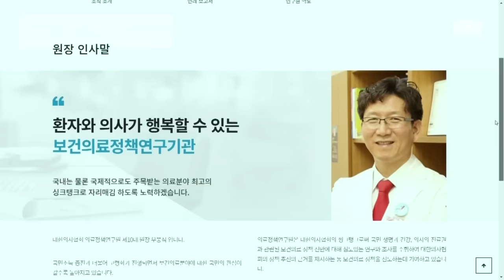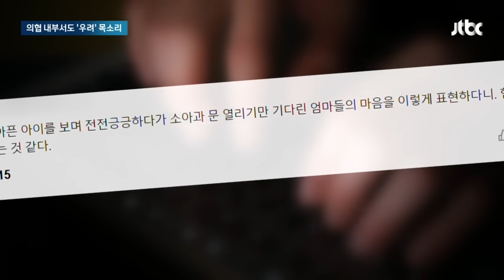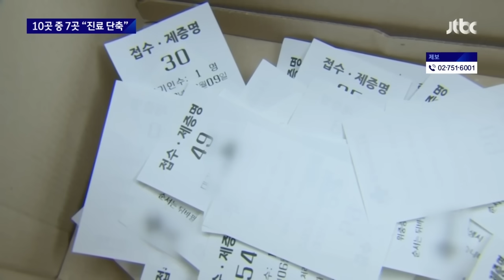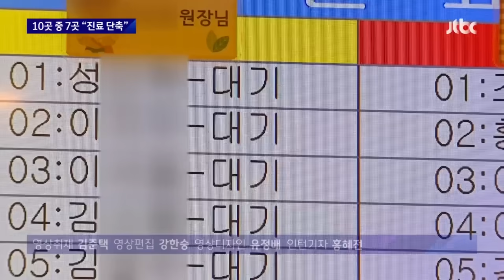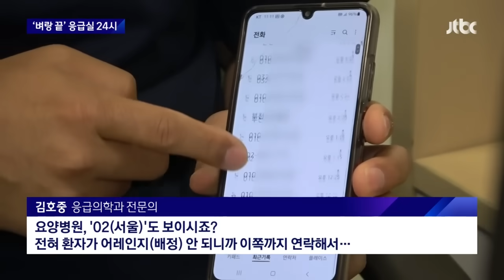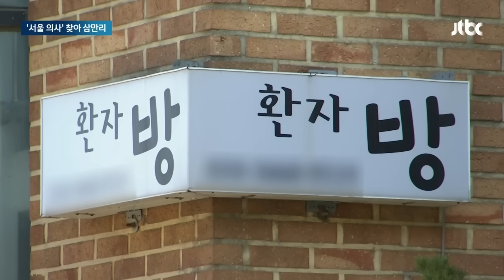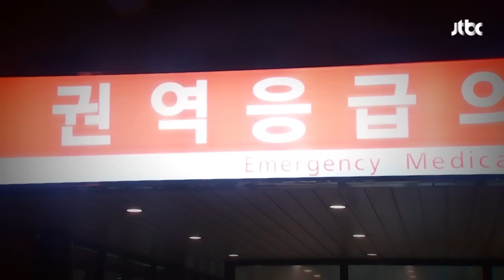"엄마들 브런치 먹느라"…그것도 모자라 소방대원까지 저격 뉴스다 / JTBC News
0:00 의협 간부 "소아과 오픈런, 젊은 엄마들 탓"…의협 내부서도 '우려' (12.6 뉴스룸)
1:56 '어린이병원 오픈런' 생길 판…10곳 중 7곳 "야간·휴일 진료 단축" (6.9 뉴스룸)
3:30 [르포] "환자 받아달라" 전화 하루 수십 통…'포화 상태' 응급실 (7.3 뉴스룸)
5:18 의사 찾아 '상경 치료'…병원 옆에 '환자방' 얻는 사람들 (10.17 뉴스룸)